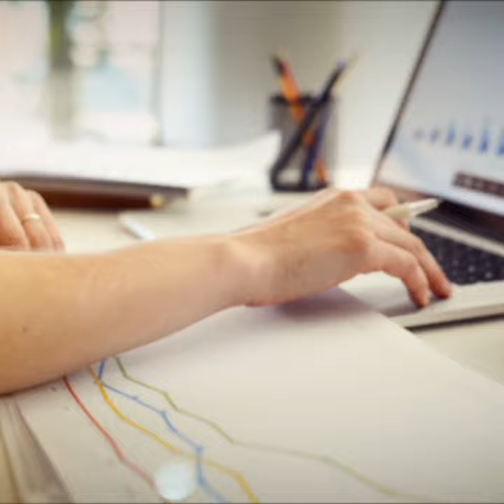Could cellulose replace plastics?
Phones, laptops and home appliances… People’s reliance on short-term plastics has sparked an environmental crisis. The search for solutions is on and scientists say the answer could lie in cellulose from wood transformed by 3D printers. 📱 🌲 💻